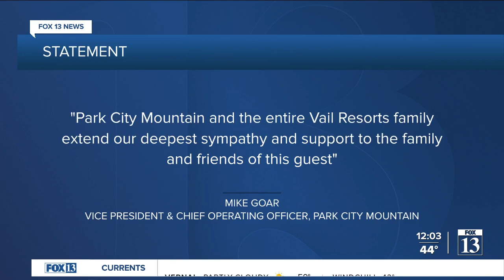Charges pending after gun brought to Beaver Co. school